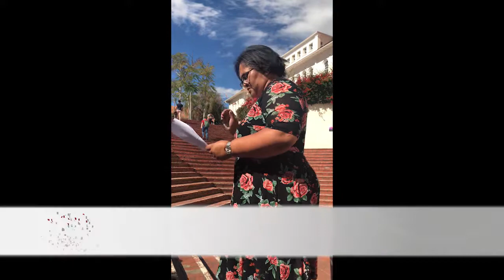Tribute to Ma’Winnie at SU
Staff and students at Stellenbosch University (SU) paid respects to fallen freedom fighter and “Mother of the nation” Winnie Madikizela-Mandela (Mama Nomzamo Winifred Madikizela Mandela) this week (12 April) on the Red Square on campus.